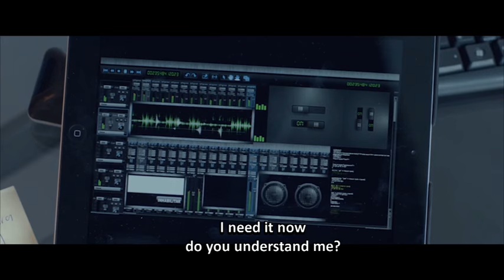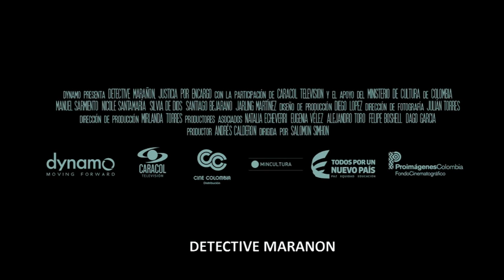Detective Marañon Demo Subtitulado mxf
Maranon is a private investigator who devotes his time to solving cases of extortion, as particular as himself. He is rigid, fanatic of video games and allergic to love. Together with him work Zapata and Arango, the only men he trusted until he hires Valeria Segovia, a psychologist fascinated by criminal investigation, and who thanks to her sharpness with details, gains Maranon´s respect and is invited to solve a new case: the millionaire blackmail that well known Senator Garrido faces. Marañon, Valeria, Arango and Zapata will burry themselves in the Senator´s intimacy to try to decipher who his enemies are, but an unexpected event will lead them to discover his deepest and darkest secret.